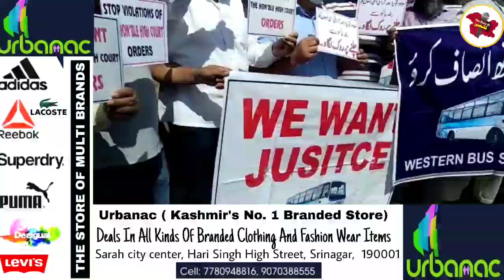Western Bus Service staged protest in Srinagar